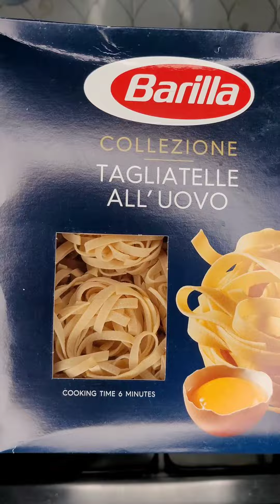Creamy Steak Pasta